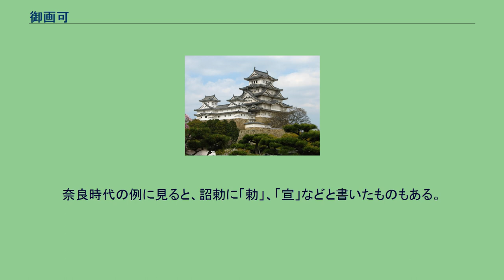御画可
御画可（ごかくか）とは、画可（かくか/かっか）とも称し、律令制において詔書・宣命発給の際に行われる手続きで、天皇が太政官の持つ案文に「可」の一文字（ただし、古くは「勅」・「宣」と記す例もある）を書き加えること、またその一文字。
天皇の勅裁を得た証とされるとともに、正式に詔書・宣命として発給されることとなった。
また、天皇が幼少で摂政が設置されている場合には摂政がこれを代行する場合があった。
中務省から送付された詔書・宣命の案文を受け取った太政官の外記は、案文の確認と問題部分の修正を行った後に施行を請う旨の書き加えてから公卿らに提出し、大臣は自己の姓、大納言は自己の名を自署して大納言が案文を天皇に奏上した（覆奏）。
大納言から奉られた案文を受け取った天皇は、詔書の末尾にあたる左上部分に御画可を書き入れて大納言に返給した。
太政官は御画可の入った案文を保管して写しを作成し、これに施行を命じる太政官符を添付して詔書・宣命は施行された。
ただし、天皇が幼少であるなどによって摂政が置かれている場合は、摂政がこれを書くのが例である。
奈良時代の例に見ると、詔勅に「勅」、「宣」などと書いたものもある。